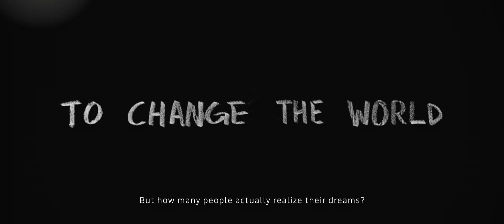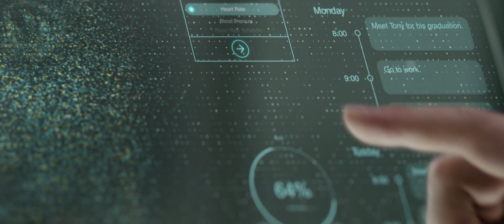This Chip Changes Everything - MediaTek | A Changed Life Can Change The World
For MediaTek, comfort is defined by living on the edge of innovation to deliver chips with brilliant design and functionality. By working with the brands, you love, we power more than 1.5 Billion devices a year across homes, automobiles, and Smartphones. MediaTek's Chipsets deliver high-end features and performance to ensure more people have access to devices offering a premium experience without the premium price. From entertainment to healthcare, from education to automobile, from internet facilities to Smartphones, MediaTek has impacted the innovation sphere of the world to the fullest. At MediaTek, we believe and enforce that technology changes lives and a changed life can change the world.